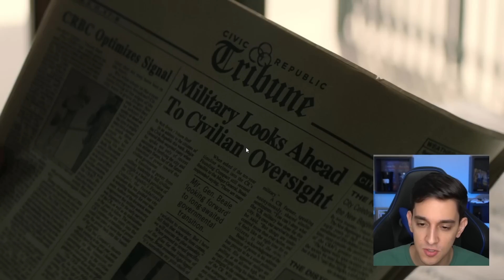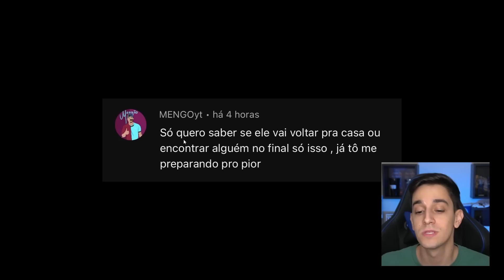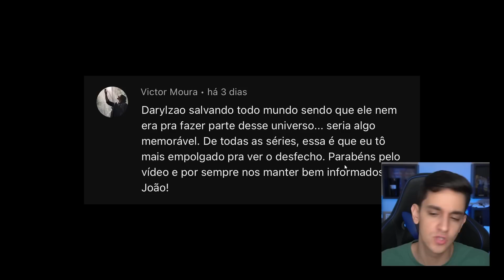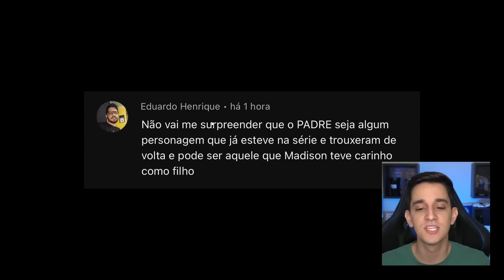DARYL VAI SER QUEM SALVA O MUNDO DOS ZUMBIS E CONCLUI THE WALKING DEAD?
O grande fim do Universo de The Walking Dead vai ser realmente por meio da série do Daryl? Expliquei tudo sobre isso e muito mais sobre Rick, Fear The Walking Dead e outros.